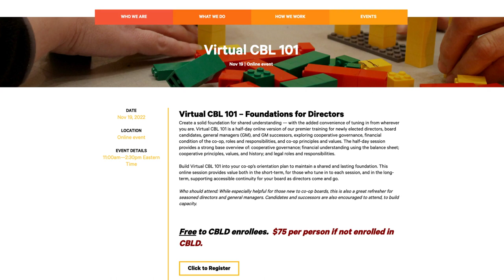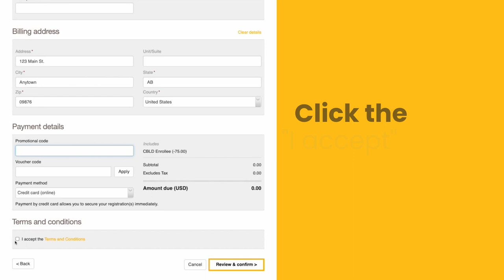Columinate Event Registration - Guided Tour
What our short'n'snappy video walking you through the steps to register yourself for any Columinate CBLD Event and make sure you receive any deserved discounts based on your subscriptions.